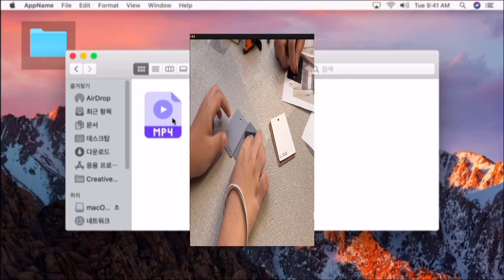Moving back! | Home Makeover Diaries 🧳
It’s time for us to move back after the renovation.

🎵Musician: Reed Mathis

Video 721